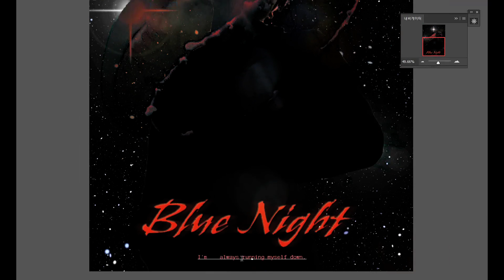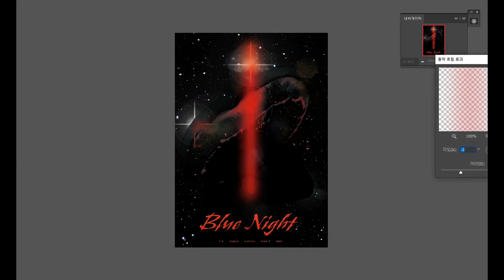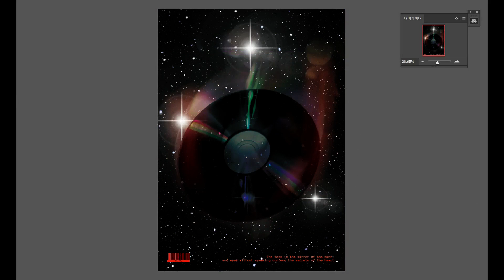💿푸른 밤 - Blue Night | Speed Book cover Design | Photoshop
* Blue sky 표지를 변형해서 만든 표지 입니다.

얼굴은 마음의 거울이며,

눈은 말없이 마음의 비밀을 고백한다.

나는 언제나 나 자신을 헐뜯는다.